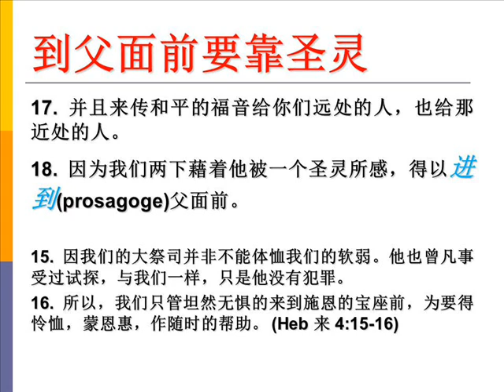到父面前要靠圣灵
17. 并且来传和平的福音给你们远处的人，也给那近处的人。
18. 因为我们两下藉着他被一个圣灵所感，得以进到(prosagoge)父面前。